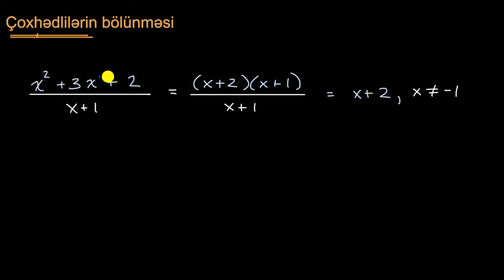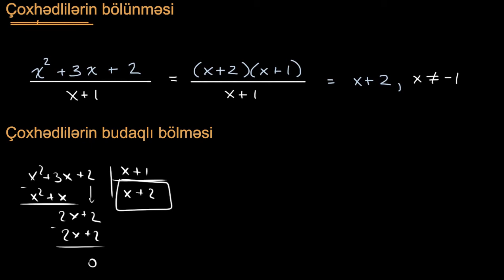Çoxhədlilərin bölünməsinə giriş